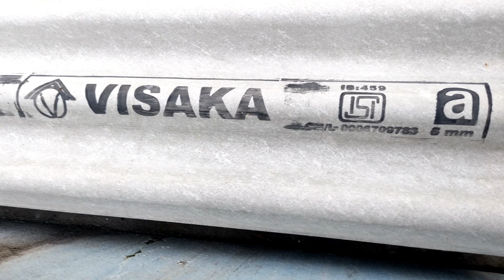Small Rekula Room Cost Estimation in Telugu 2024 / rekula shed, REKULA SHED, Rekula illu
telugubuildingconstruction rekulaillu rekulashed Small Rekula Room Cost Estimation in Telugu 2024 / rekula shed, REKULA SHED, Rekula illu